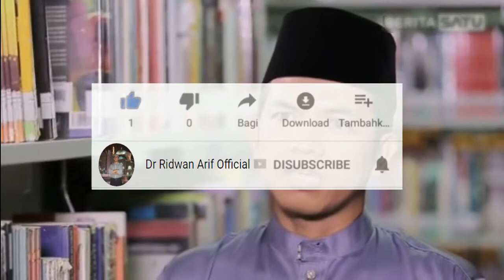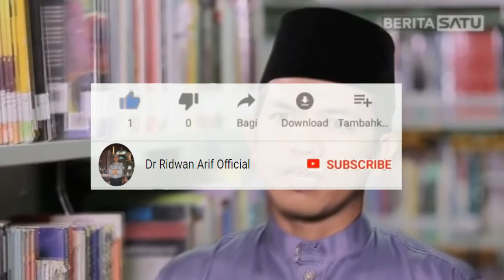Kajian Tafsir al-Jalalain (Seri ke-9)Surah al-Baqarah ayat 8-9 | Dr. Ridwan Arif, M.I.S, Tk. Bandaro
11 Februari 2021
Semoga Bermanfaat